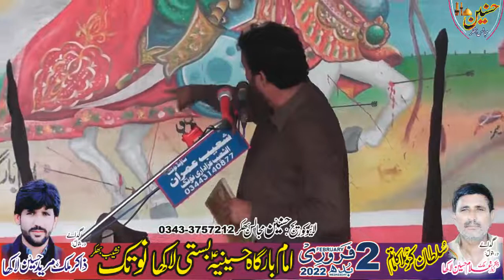Zakir Saghir Abbas Shah Majlis Aza 2 February 2022 Basti Lakha Notak Bhakkar